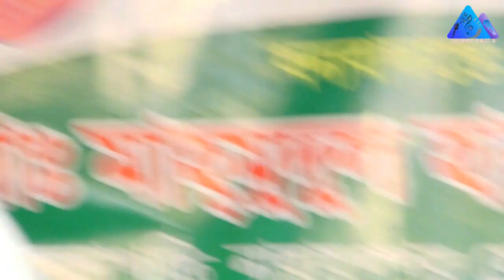Rat Asiley Tomar Kotha । Lalon Asha । রাত আসিলেই তোমার কথা । লালন আশা । সাধের বাউলা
গানঃ- রাত আসিলেই তোমার কথা
শিল্পীঃ লালন আশা
সম্পাদনায় : গীতিকার অধম সম্রাট 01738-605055
পরিচালনায়: গীতিকার অধম সম্রাট 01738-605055
সার্বিক তত্বাবধায়নে:
প্রযোজনা ও পরিবেশনায়: Sadher Baula Media
Present of Sadher Baula Media
►Sadher Baula চ্যানেল এর গান গুলো ভালো লাগলে একটা Likeদিন
►Sadher Baula চ্যানেল এর গান গুলো ভালো লাগলে শেয়ার করে অন্যদের দেখার সুযোগ করে দিন
►Sadher Baula চ্যানেল এর গান গুলো ভালো লাগলে কমেন্ট করে আপনার মূল্যবান মতামত জানিয়ে দিন
Warning: All the songs of this channel are Sadher Baula youtube channel's own resources. Therefore, if the song of Sadher Baula channel is available on any other channel then legal action will be taken.

আমাদের সাথে যোগাযোগ করতে  Dialed #  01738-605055